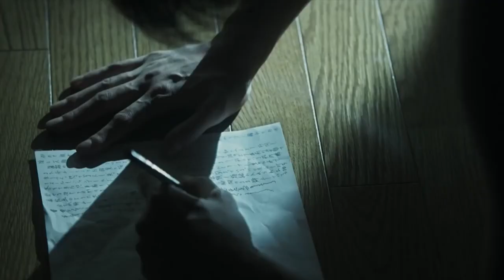Tezuka´s Barbara - Official Trailer #1 HD Subtitulado